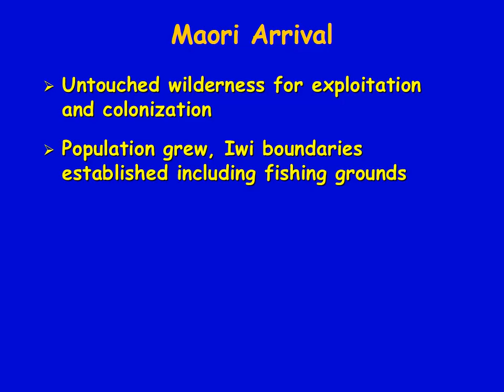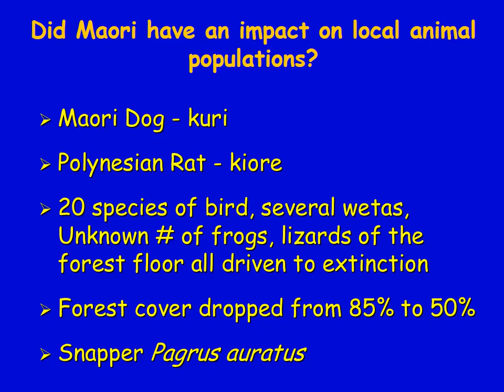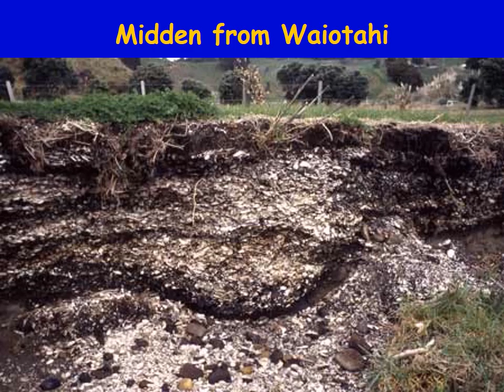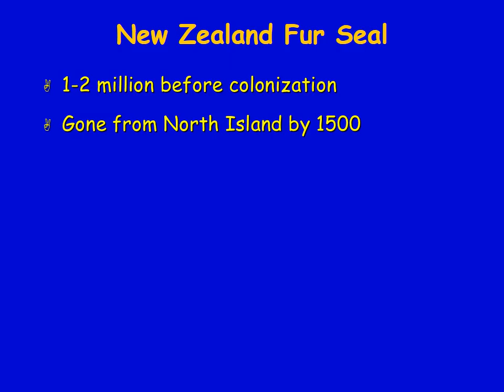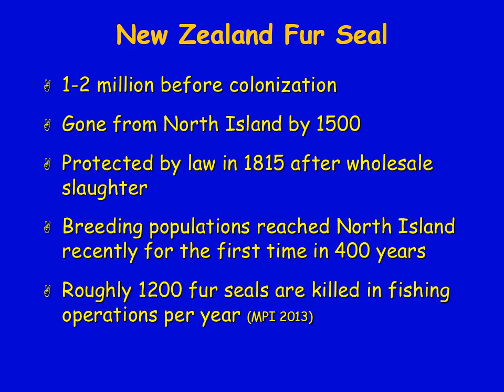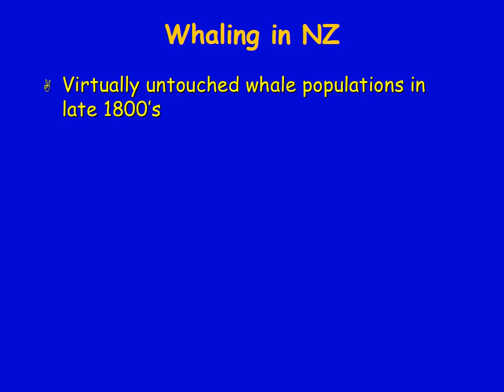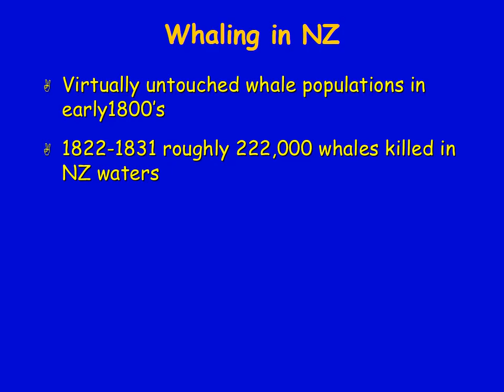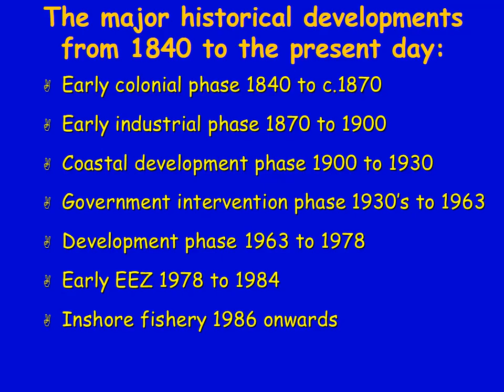Historical fisheries of NZ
How did fisheries management get started, from early Maori settlement to sealing and whaling right up to the Quota management system. Bay of Plenty Polytechnic Fisheries Management course